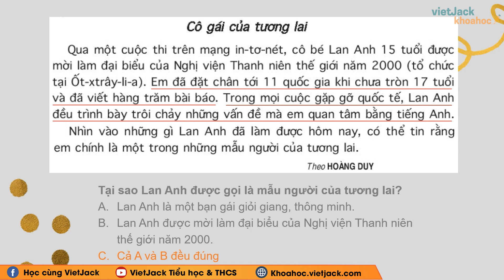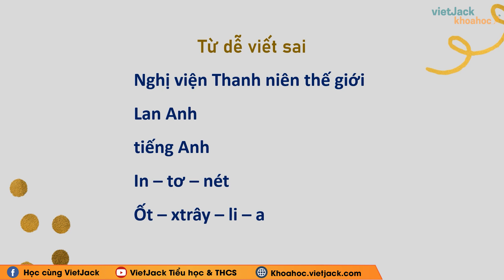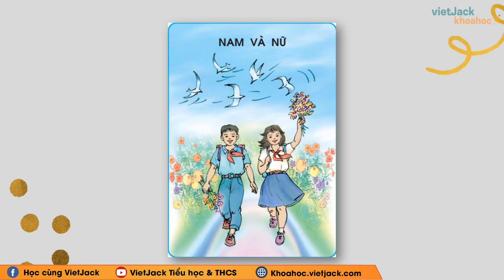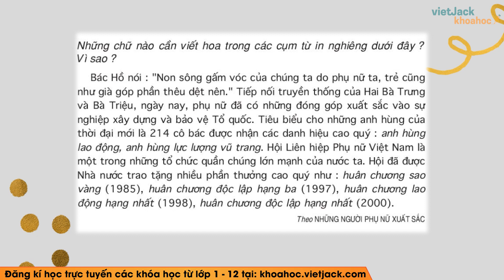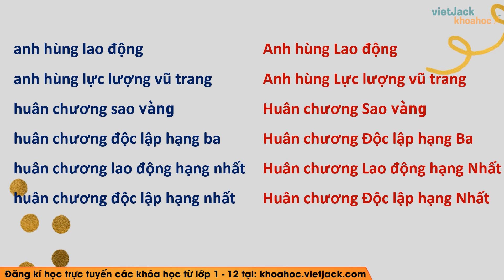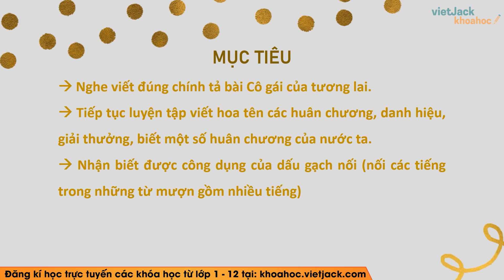Chính tả Cô gái của tương lai - Tuần 30 - Tiếng Việt lớp 5 - Cô Phạm Hoài Thu (HAY NHẤT)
Tiếng Việt 5 - Tuần 30 - Chính tả Cô gái của tương lai

Trong bài giảng này, cô sẽ giúp các em tìm hiểu tất cả các kiến thức trọng tâm nhất bài Chính tả Cô gái của tương lai trường trong chương trình Tiếng Việt 5. Từ đó, các em sẽ giải các dạng bài tập từ cơ bản nhất đến nâng cao. Các em chú ý theo dõi bài học cùng cô nhé !